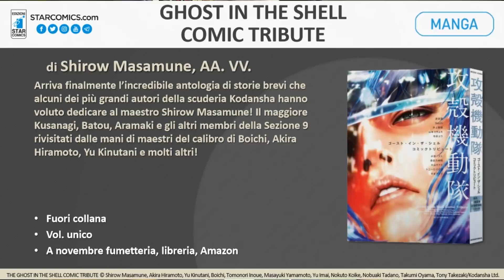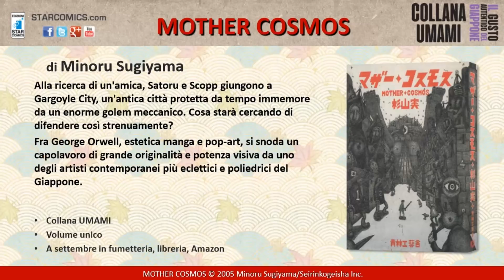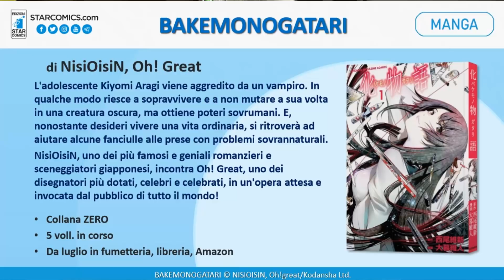FINALMENTE la Eternal Edition di SAILOR MOON e TANTI altri bei manga annunciati al COMICON 2019!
Vediamo insieme quali sono stati gli annunci di Edizioni Star Comics al Napoli Comicon 2019.
▼▼NON E' FINITA, CLICCA SU SU "MOSTRA ALTRO"▼▼

Compra qui i tuoi fumetti scontati per supportare il canale:

►Provando Amazon Prime gratis per un mese cliccando qui avrai

►►► Se volete aiutare economicamente con una piccola donazione utilissima per continuare a creare video andate su